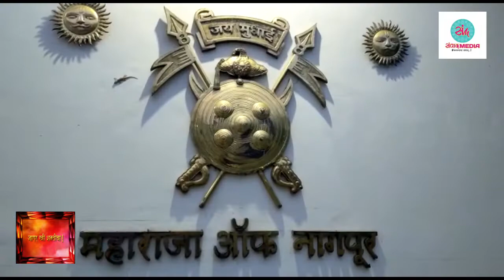जागर स्त्री शक्तीचा..! भाग-1